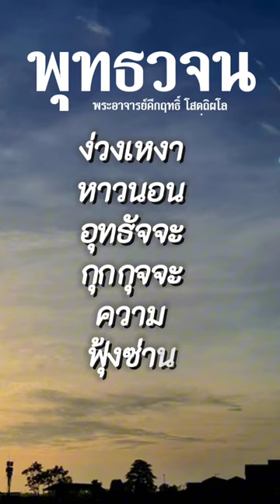อานิสงส์การเจริญเมตตา